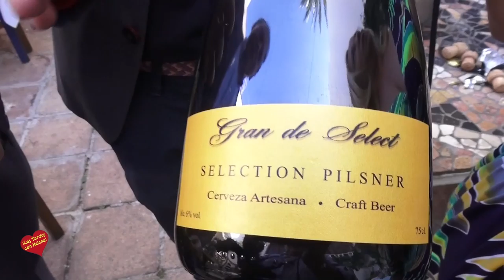Cata de CErveza Artesanal en Restaurante THE FARM La Granja Marbella